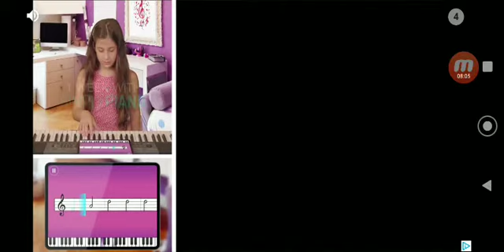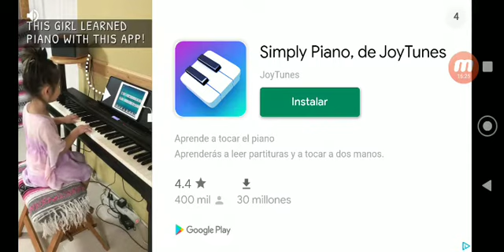Jugando AMONG US CON MI HERMANO!